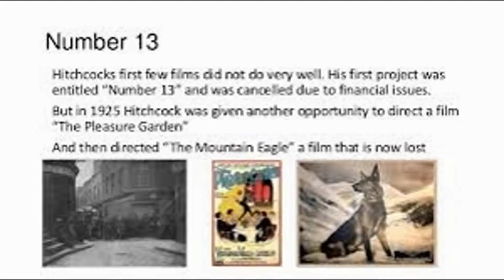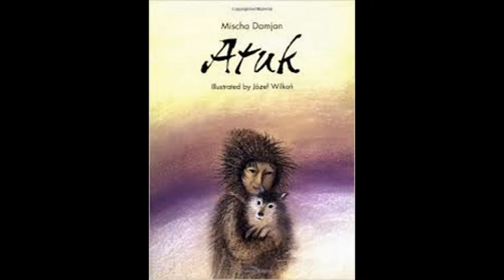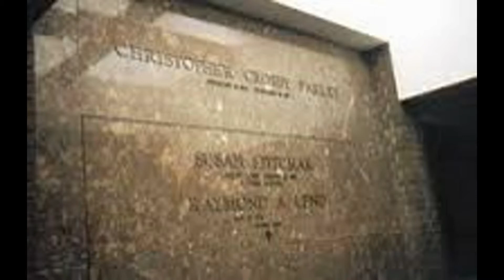Great cancelled movies they should make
These films have been cancelled from everything from death to a lead actor retired causing us to wonder what could've been. Hopefully, this will get them to change their mind.